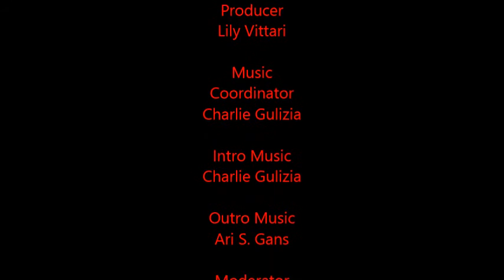Episode 34- "Rubyfruit Jungle" by Rita Mae Brown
Lily, Charlie, and Josh discuss this monumental work in LGBTQ literature in which central character Molly Bolt discovers her true identity at a very young age and embraces it with character. It is just coincidental that this episode is being released following the Supreme Court's approval on same-sex marriage. This is also Lily's birthday episode. She does get hyper in this episode, but that is how she celebrates.

Here is where you can find a copy of this book. The chances of you getting it for a reasonable price are quite high

The title that is used at the end of the episode is credited to Lenny Kravitz. We are using this to make a statement of current events.